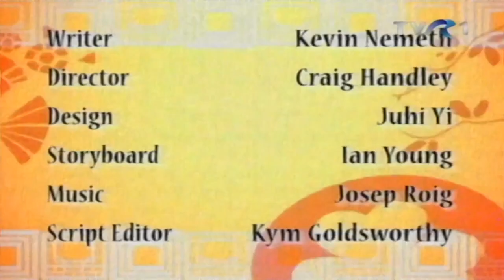Povesti Cu Lipici Pentru Cei Mici Balaioara Si Cei 3 Ursi